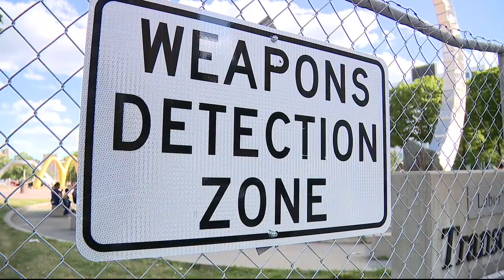Detroit Police enhanced safety makes for peaceful Ford Fireworks show on the Riverfront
Thousands of Detroiters and Metro Detroiters reveled in the 60-plus year summer tradition on the riverfront downtown. You could only watch it on TV or online in 2020 and 2021.